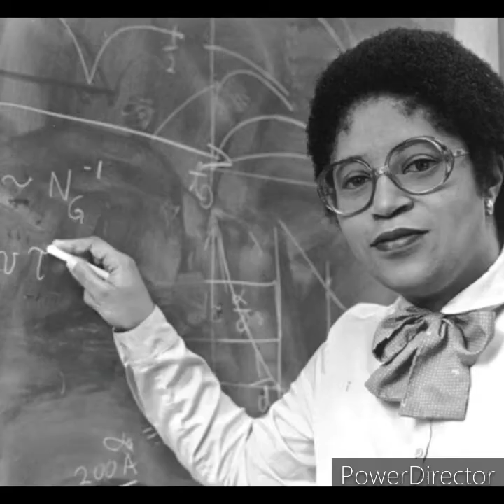IconsTV: Shirley Ann Jackson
Shirley Ann Jackson, inventor. Physicist. Genius and stateswoman.